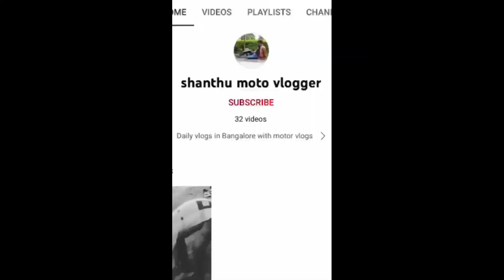strawberry $_₹ 🔥 ಇದಕ್ಕೆ ಬೆಲೆ ಬೇಡಿಕೆ ಎರಡು ಜಾಸ್ತಿ